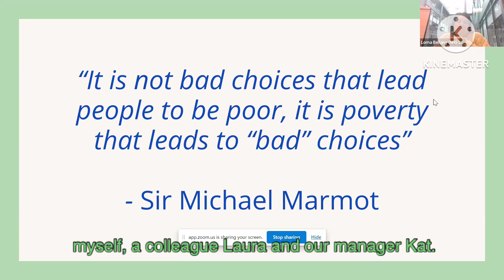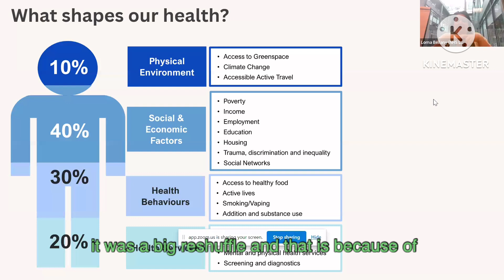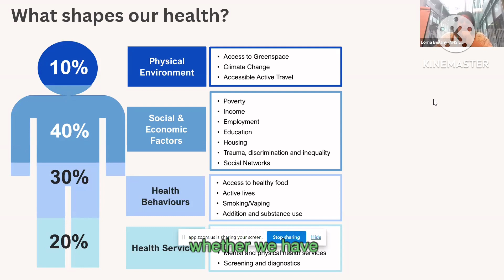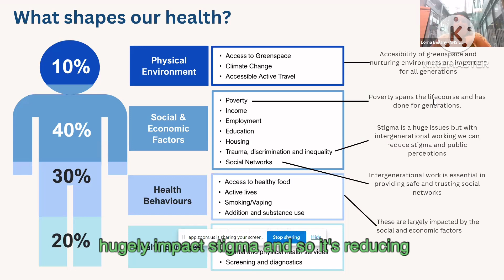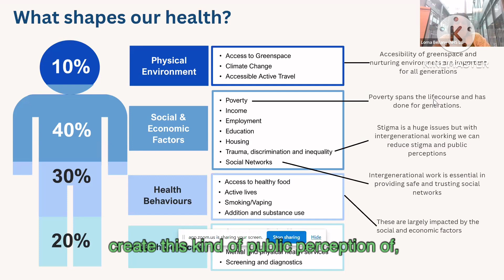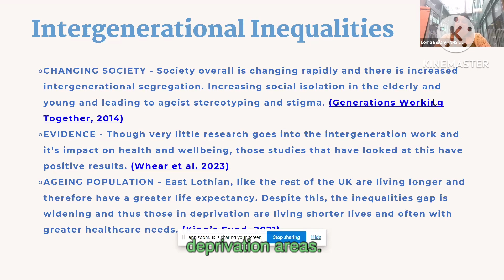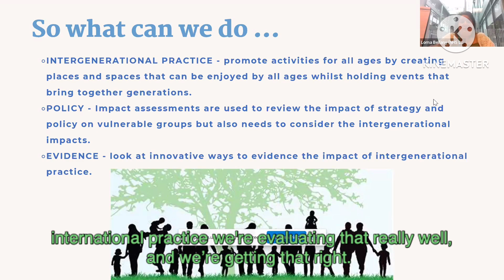Population Health and Intergenerational Approaches with Lorna Bellany 3724 2024 07 05 16 13 21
Presentation from Lorna Bellany for East Lothian Intergenerational Network (ELIGN) July 2024.
The presentation led to a lively and engaging dialogue around the importance of - and need for - intergenerational practice to be embedded in local area plans.